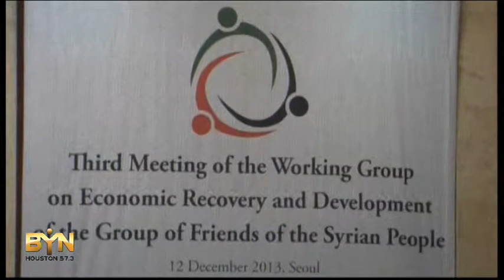4101WD SOUTH KOREA-SYRIA MEETING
4101WD SOUTH KOREA-SYRIA MEETING